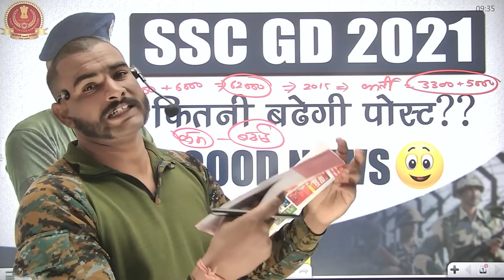SSC GD 2021 इतनी बडेगी post || ssc gd post increase good news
1. For Bihar - 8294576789/ 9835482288
2. Delhi NCR - 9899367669 / 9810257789
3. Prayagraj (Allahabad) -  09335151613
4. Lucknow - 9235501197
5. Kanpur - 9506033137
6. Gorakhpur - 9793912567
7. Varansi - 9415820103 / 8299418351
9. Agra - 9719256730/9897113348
8. For All UP - 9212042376
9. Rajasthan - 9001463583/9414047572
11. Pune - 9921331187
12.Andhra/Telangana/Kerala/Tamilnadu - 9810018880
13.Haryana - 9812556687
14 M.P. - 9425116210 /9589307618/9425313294